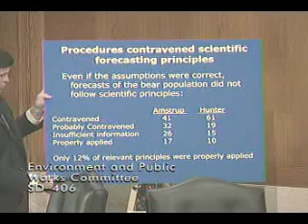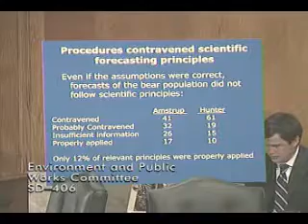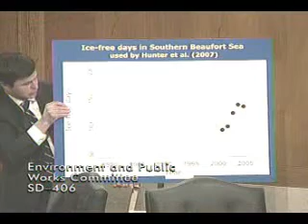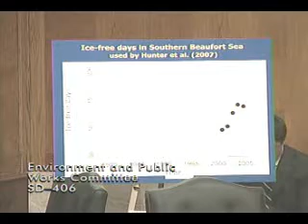Polar Bear Hearing: Armstrong Testimony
J. Scott Armstrong Ph.D.
Professor of Marketing, The Wharton School